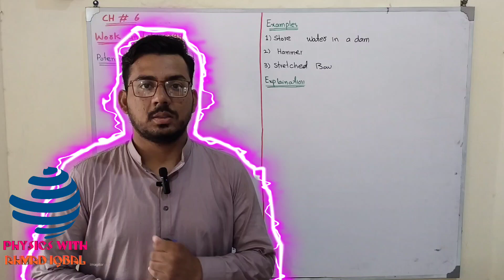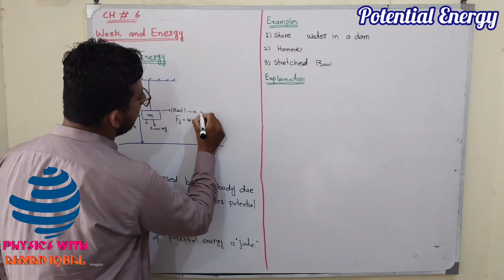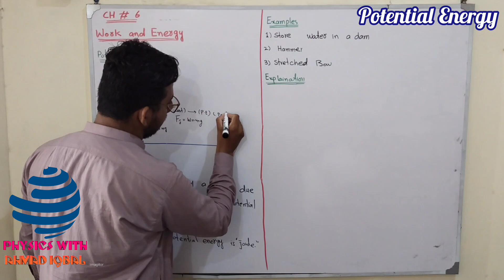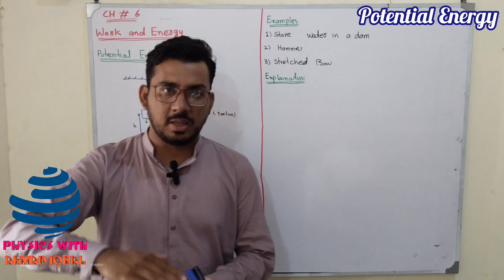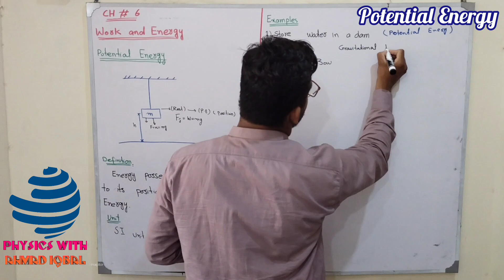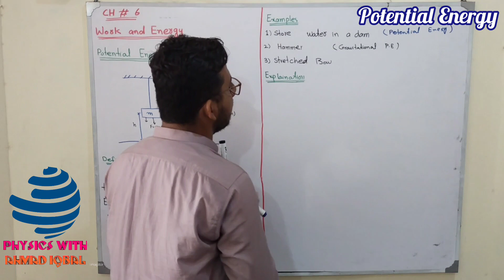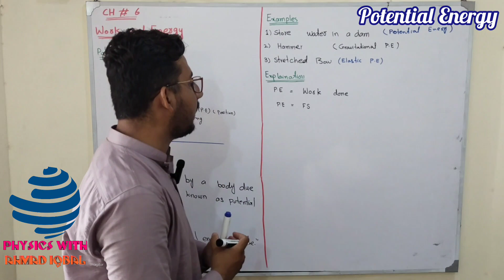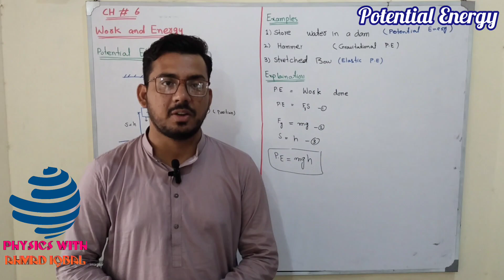potential energy and kinetic energy | potential energy class 9 | Physics Class 9th, Ch 6, Lecture 3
In this interesting video lecture, I have discussed the different aspects of Potential Energy